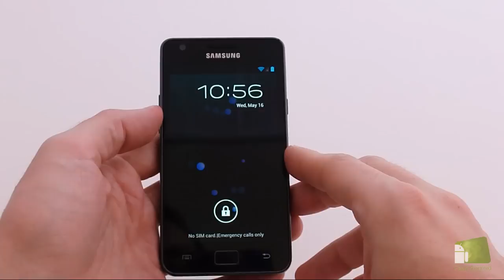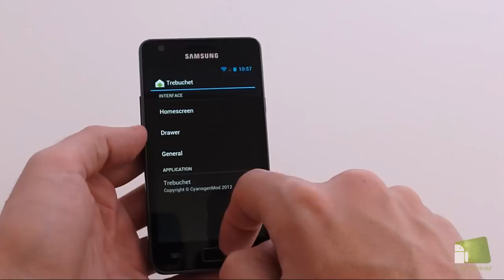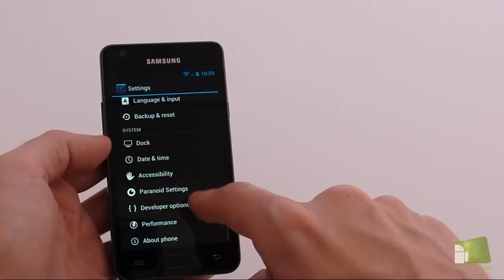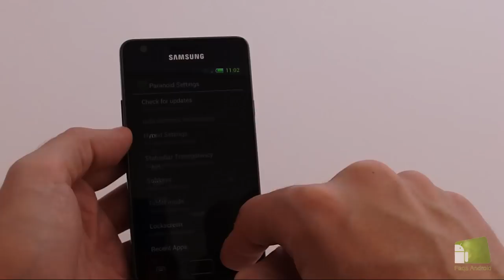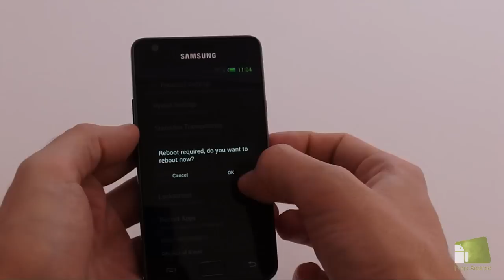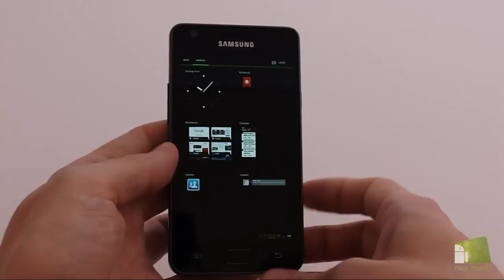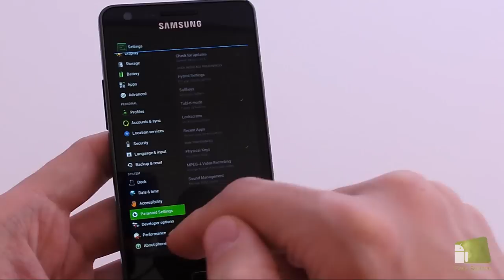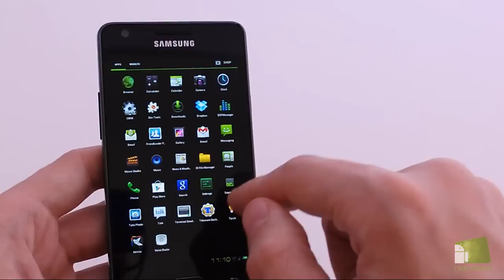Análisis ROM Paranoid Android Samsung Galaxy S2 | Faqsandroid.com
Review de la ROM Paranoid Android en español con modos de smartphone y tablet. esta fantástica rom con base cyanogen tiene la opción de verse en modo tablet en el Galaxy SII. y